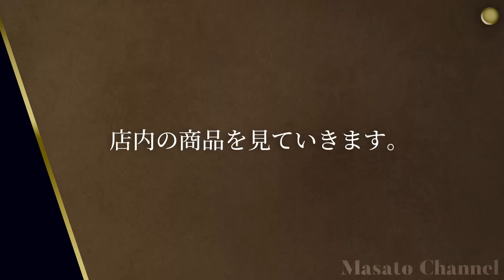【ライダース】バイクに似合う革ジャンを買いに行く。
BACKLASH TOKYO
東京都渋谷区鶯谷町８−７